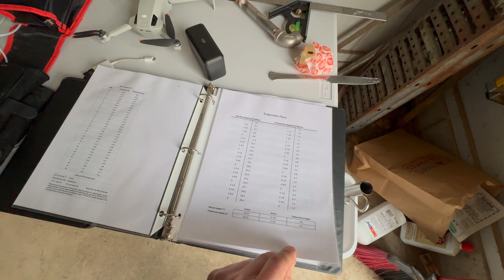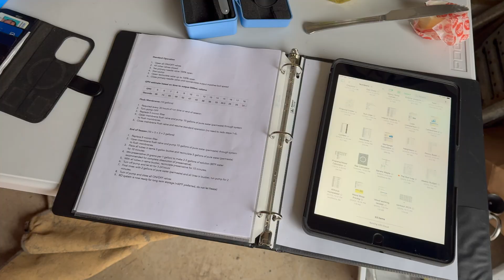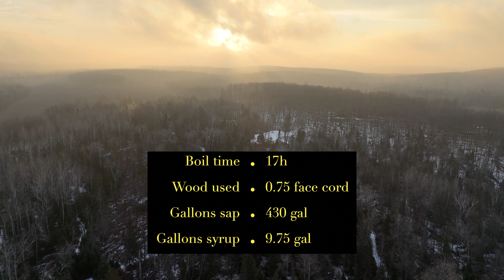Maple Syrup 2024 - Year of the Heat Wave (Super El Nino)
Last year we had a super late snow storm in April, this year it's 50's in January and boiling the first week of February. A few tips and tricks on reading the weather and when to tap.

00:05 Intro and set up
01:19 understanding the unusual weather
03:05 sap flow science 101
04:34 deciding when to tap each year
07:05 how we collect sap
10:07 tour of the 2024 setup
14:22 finishing day
18:45 stats and data